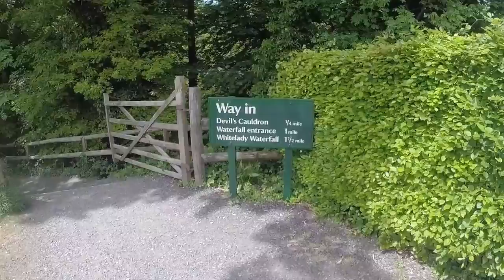Devon - Russell/West - May 2015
Devon 2015 - simply the best.